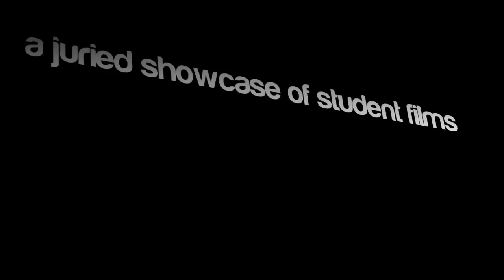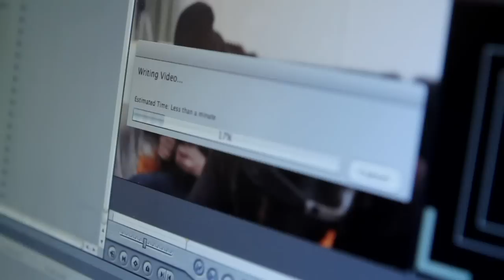San Francisco State University 51st Film Finals 2011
Trailer for SFSU Film Finals 51 produced by CINE 506. Written & directed by Chris De La Cruz